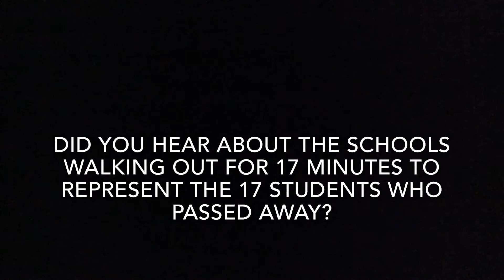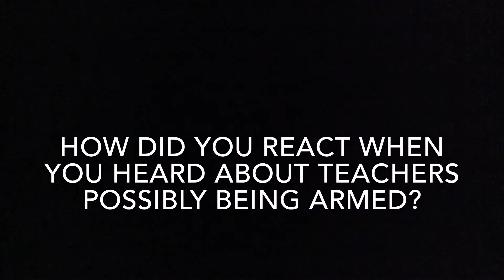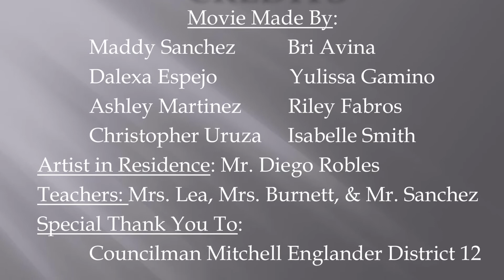"After the Shooting" by Nevada Elementary